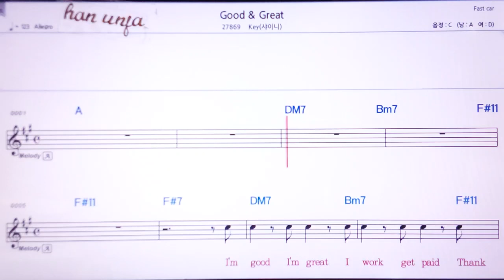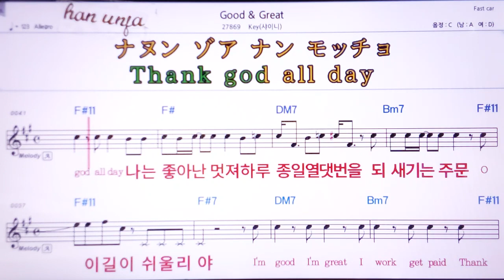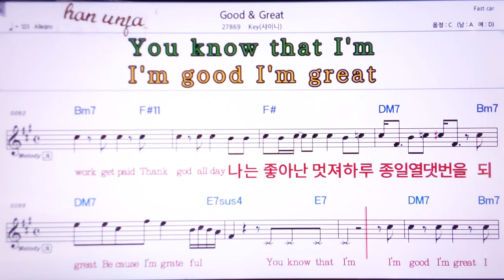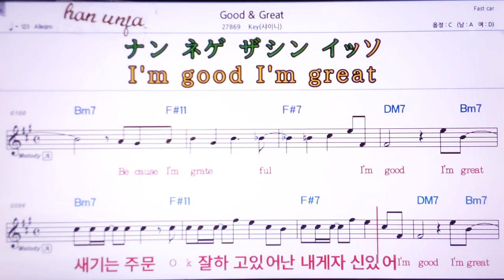💖Good & great/Key(샤이니) 👍MR,가라오케 악보 코드 가사 ,Karaoke반주